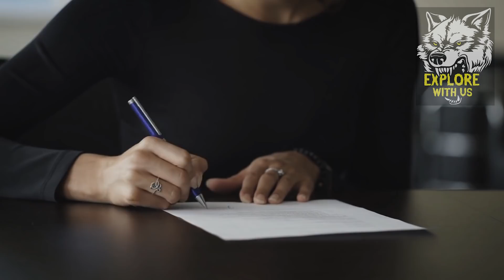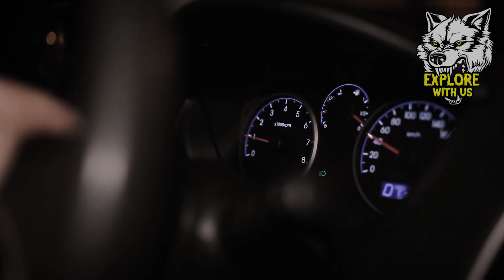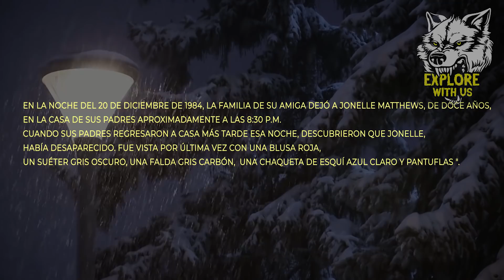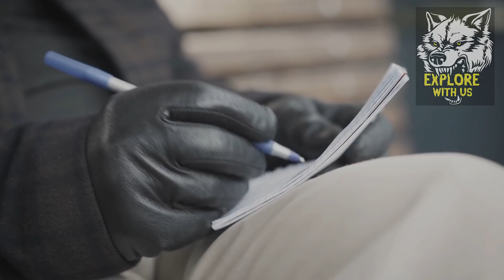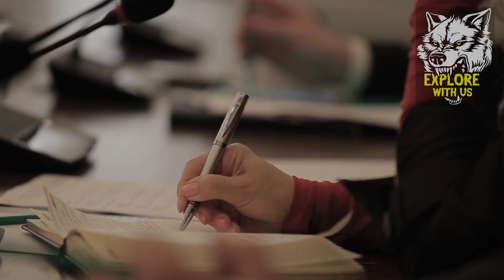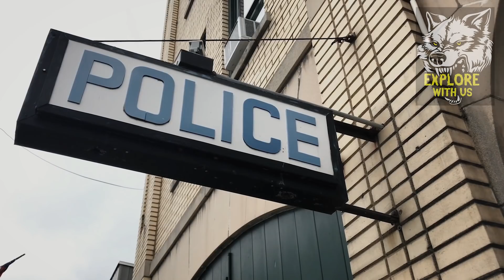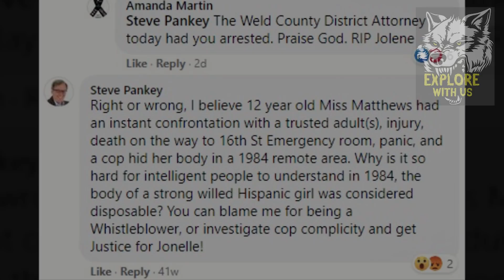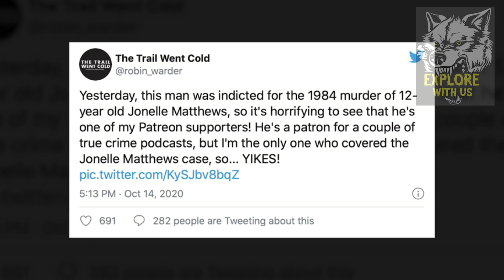Caso Frio RESUELTO Con un Giro Impactante: Documental Sobre Crímenes Reales y Caso Resuelto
Hoy, estamos cubriendo un caso frio que ahora está resuelto con un giro IMPACTANTE que nadie podría haber visto venir. En este documental sobre crímenes reales, cubrimos la inquietante desaparición de Jonelle Matthews. En 1984, Jonelle desapareció sin rastros de su casa. Durante más de 3 décadas, Jonelle siguió siendo una persona desaparecida. Nunca se encontró rastro de Jonelle, incluso después de una investigación por parte de los detectives, es decir, hasta 2019, cuando un equipo de construcción desenterró a Jonelle y abrió este caso de par en par. Después de que se encontró a Jonelle, este caso hasta entonces frio rápidamente comenzó a desenvolverse, y en 2020, este caso de personas desaparecidas se resolvió, pero no era como nadie hubiera esperado. Únanse a nosotros para una historia de crímenes reales que cubre el caso de Jonelle Matthews.

[Video] [Imágenes] suministradas por Getty Images.